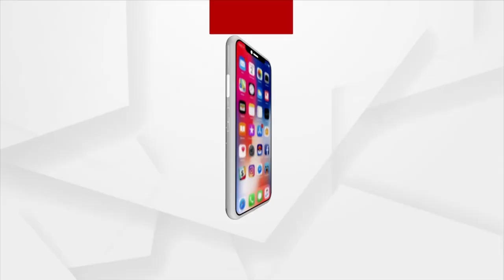Angul: BJP Celebrates Raksha Bandhan 2023 In Angul's Athamallik